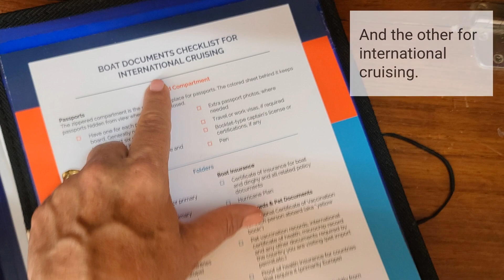Organizing Boat Documents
The one boat document organizer large enough to hold all the documents you need to have on board -- title, registration, insurance, surveys, hurricane plan, and more -- up to 400 pages. Includes separate checklists for US and international cruising to make sure you have all required documents on board for checking into marinas, if the Coast Guard or local law enforcement stops you for a check, or if you are checking into a foreign country.